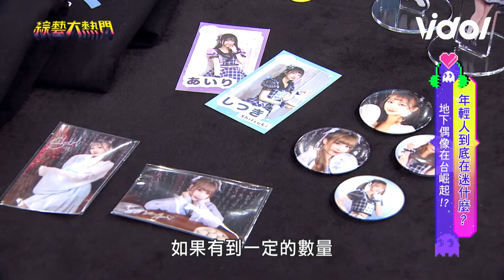應援口號喊起來！地下偶像「少女轉蛋」熱愛舞台全場看到眼眶紅｜綜藝大熱門｜三立娛樂星聞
★訂閱【女孩要幹嘛】甜寵浪漫戲劇看到飽